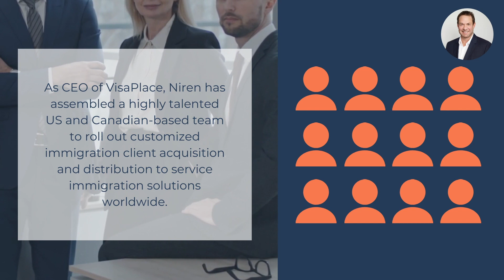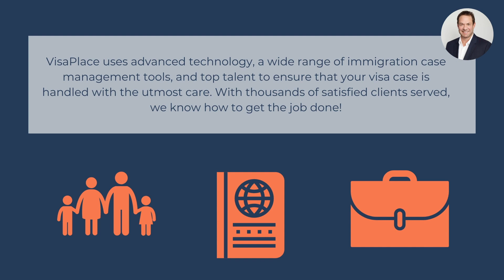Who Is Michael Niren? CEO of VisaPlace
Michael Niren has been building and developing an award-winning immigration law firm for the past two decades proving top-class services to help YOU reach your immigration goals. Learn more about Michael Niren, the CEO of VisaPlace LLC and VisaPlace Legal. 🏆

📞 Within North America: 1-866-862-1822